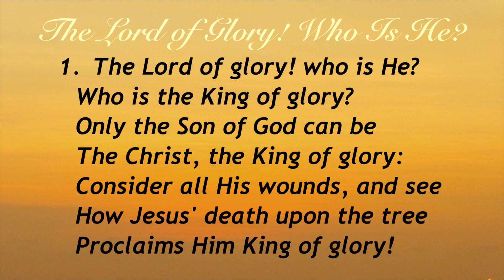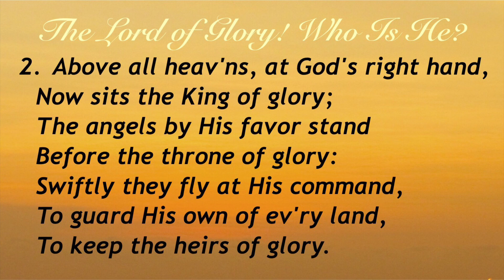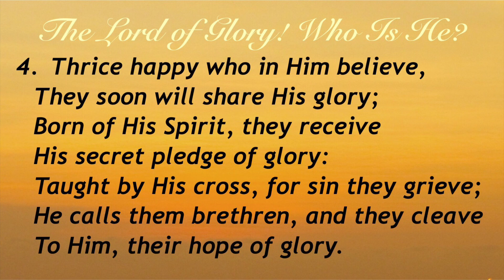The Lord of Glory! Who Is He? (Sacred Songs & Solos #147)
Hymn by R. C. Chapman;
Tune from J. Klug's Gesangbuch, 1535;
Adapted by Martin Luther;